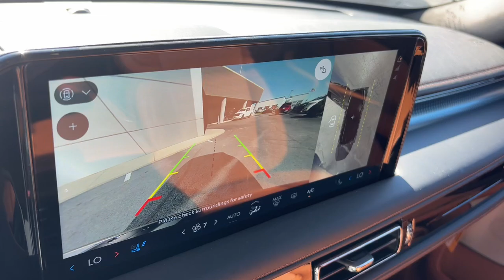2025 Lincoln Aviator Lancaster, Delaware, Columbus, Powell, Dublin, OH A25079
Infinite Black Metallic Clearcoat New 2025 Lincoln Aviator Black Label available in Lancaster, Ohio at Bob Boyd Lincoln of Columbus. Servicing the Delaware, Columbus, Powell, Dublin, OH area.

2445 Billingsley Rd.

TRANSMISSION: 10-SPEED AUTOMATIC W/SELECTSHIFT  (STD),INFINITE BLACK METALLIC CLEARCOAT,ALL-WEATHER 1ST & 2ND ROW FLOOR LINERS (16A)  -inc: first  second and third row unique Black Label floor mats,ENGINE: TWIN-TURBOCHARGED 3.0L V6  -inc: auto stop-start technology (STD),EQUIPMENT GROUP 800A  -inc: Orders are scheduled for Black Label certified dealers only,Turbocharged,All Wheel Drive,Tow Hitch,Active Suspension,Power Steering,ABS,4-Wheel Disc Brakes,Brake Assist,Aluminum Wheels,Tires - Front Performance,Tires - Rear Performance,Temporary Spare Tire,Sun/Moonroof,Generic Sun/Moonroof,Panoramic Roof,Heated Mirrors,Power Mirror(s),Integrated Turn Signal Mirrors,Power Folding Mirrors,Rear Defrost,Privacy Glass,Intermittent Wipers,Variable Speed Intermittent Wipers,Rain Sensing Wipers,Rear Spoiler,Remote Trunk Release,Power Liftgate,Power Door Locks,Automatic Highbeams,Daytime Running Lights,Automatic Headlights,Headlights-Auto-Leveling,LED Headlights,AM/FM Stereo,Premium Sound System,Satellite Radio,HD Radio,Requires Subscription,MP3 Capability,Steering Wheel Audio Controls,Rear Seat Audio Controls,Auxiliary Audio Input,Satellite Radio,Requires Subscription,Bluetooth Connection,Bucket Seats,Rear Bucket Seats,Heated Rear Seat(s),Cooled Rear Seat(s),Adjustable Steering Wheel,Trip Computer,Power Windows,3rd Row Seat,Leather Steering Wheel,Heated Steering Wheel,Keyless Entry,Power Door Locks,Keyless Start,Keyless Entry,Power Door Locks,Remote Trunk Release,Universal Garage Door Opener,Cruise Control,Adaptive Cruise Control,A/C,Rear A/C,Climate Control,Multi-Zone A/C,A/C,Power Driver Seat,Power Passenger Seat,Leather Seats,Bucket Seats,Heated Front Seat(s),Seat Memory,Cooled Front Seat(s),Seat-Massage,Auto-Dimming Rearview Mirror,Driver Vanity Mirror,Passenger Vanity Mirror,Driver Illuminated Vanity Mirror,Passenger Illuminated Visor Mirror,Floor Mats,Remote Engine Start,Keyless Start,Remote Engine Start,Navigation System,Telematics,WiFi Hotspot,Smart Device Integration,Requires Subscription,Mirror Memory,Power Windows,Power Door Locks,Heads-Up Display,Trip Computer,Mirror Memory,Power Driver Seat,Power Passenger Seat,Seat-Massage,Security System,Immobilizer,Cruise Control Steering Assist,Traction Control,Stability Control,Traction Control,Front Side Air Bag,Blind Spot Monitor,Cross-Traffic Alert,Aerial View Display System,Front Collision Mitigation,Driver Monitoring,Evasion Assist,Rear Collision Mitigation,Lane Departure Warning,Lane Keeping Assist,Lane Departure Warning,Rear Parking Aid,Back-Up Camera,Tire Pressure Monitor,Driver Air Bag,Passenger Air Bag,Front Head Air Bag,Rear Head Air Bag,Passenger Air Bag Sensor,Knee Air Bag,Driver Restriction Features,Child Safety Locks,Back-Up Camera